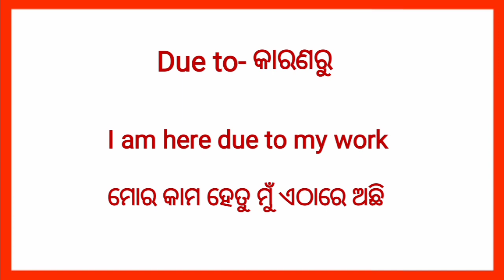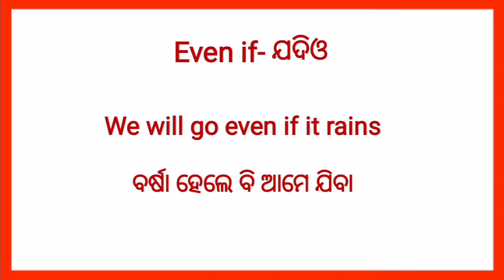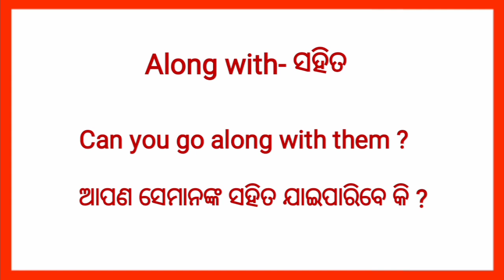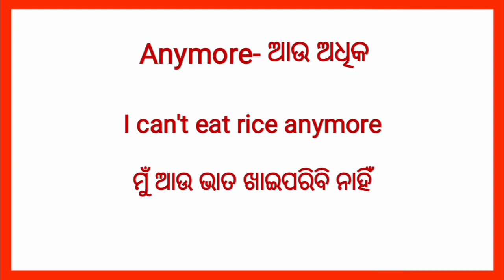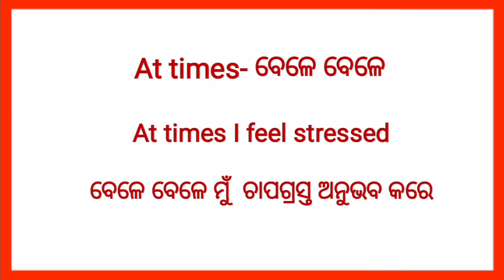Important word list||Best Daily use English words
BijayBarik

Odia Education by BijayBarik

playlist link

Thanks